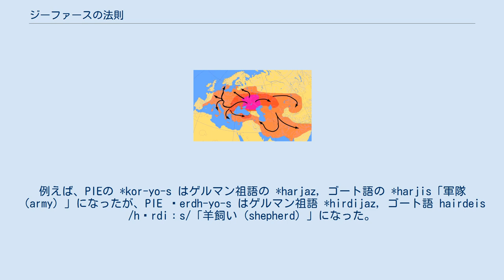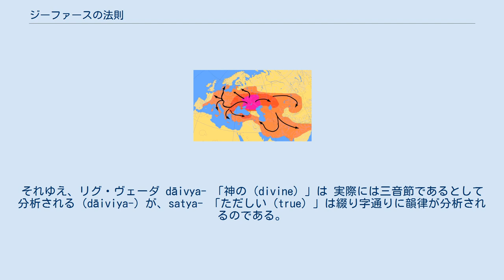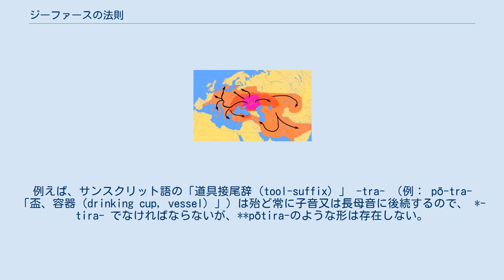ジーファースの法則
ジーファースの法則（英Siver’s law）は、先行する音節の音声に影響されたことによってインド・ヨーロッパ祖語（PIE）の母音の前の渡り音（*w, *y）のある子音の発音を説明する法則である。
 先行する音節の重さに条件付けられて、特にこれは *iy と *y の間での（ひょっとしたら *uw と *w の間でも）交替を指す。
例えば、PIEの *kor-yo-s はゲルマン祖語の *harjaz, ゴート語の *harjis「軍隊（army）」になったが、PIE ḱerdh-yo-s はゲルマン祖語 *hirdijaz, ゴート語 hairdeis /hɛrdiːs/「羊飼い（shepherd）」になった。
これは交替に形態論的な関係がないが音韻論的状況に依存することによって、アプラウトとは区別される。
PIE *iy は重音節（二重母音、長母音、または複数の子音で終わる音節）の後にあらわれたが、*y は軽音節（単一の子音が後続する短母音）の後にあらわれる。
 この現象はドイツの文献学者エドゥアルト・ジーファース（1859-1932）によって発見されたが、彼の目的はゲルマン祖語における一定の現象を説明することであった。
彼は最初から語中の *y についてのみを論じた。
また、ほとんど余談として、似た現象が最も早い段階のサンスクリット語の資料にも見られることを指摘した。
それゆえ、リグ・ヴェーダ dāivya- 「神の（divine）」は 実際には三音節であるとして分析される（dāiviya-）が、satya- 「ただしい（true）」は綴り字通りに韻律が分析されるのである。
 ジーファースののち、これらのすべての証拠は不十分であったが、ギリシャ語とラテン語での似た様な *uw と *u の交替を研究者たちは発見した。
時が経つにつれて、鼻音と流音の子音における成節性の類似の交替に関する証拠が発表されたが、そのような交替は永続的で、実際には不可逆的な痕跡を残したという事実にもかかわらず、これらの証拠は非常に不十分である。
例えば、サンスクリット語の「道具接尾辞（tool-suffix）」 -tra- （例： pō-tra- 「盃、容器（drinking cup, vessel）」）は殆ど常に子音又は長母音に後続するので、 *-tira- でなければならないが、**pōtira-のような形は存在しない。
このように書かれた、あるいは韻律分析された証拠は、リグ・ヴェーダや他のどのインド語の資料においても実際に見られる。
ほとんど共通だった接尾辞 **-tira- がどのように -tra- によって置き換えられたかはよくわかっていない。